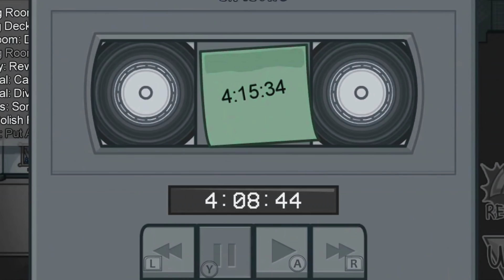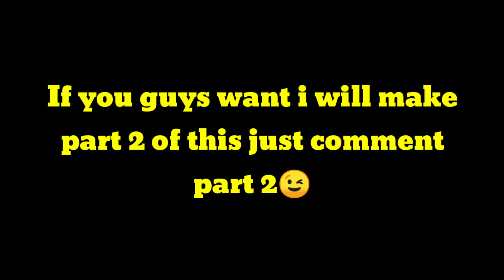Among Us Airship Map Tasks.Exe 1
Got some leaked clips of airship tasks and tried to memify it..